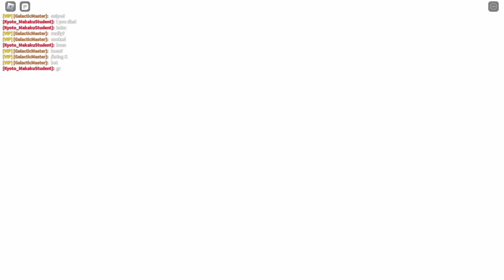DESTROYING The Most TOXIC PLAYER in Roblox The Strongest Battlegrounds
I met the MOST TOXIC Player in Roblox The Strongest Battlegrounds. This kid had the BIGGEST EGO and thought he could win so I 1v1ed him! I had to Humble him.

I brought him to my private server for the battle